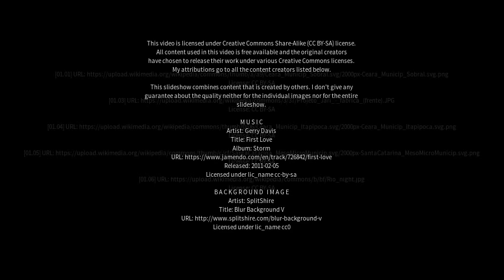Best places to visit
Best places to visit - Itapagé (Brazil) Best places to visit - Slideshows from all over the world - City trips, nature pictures, etc.